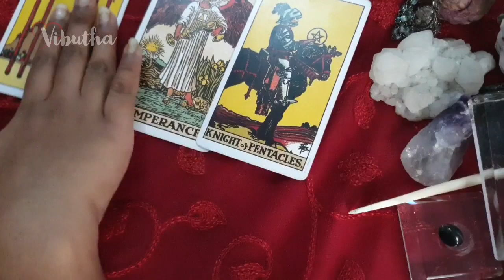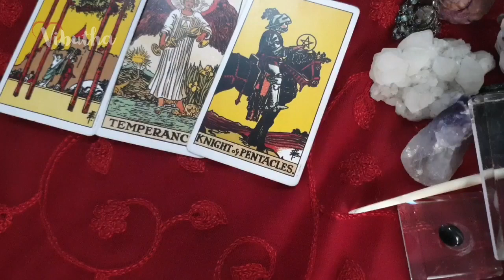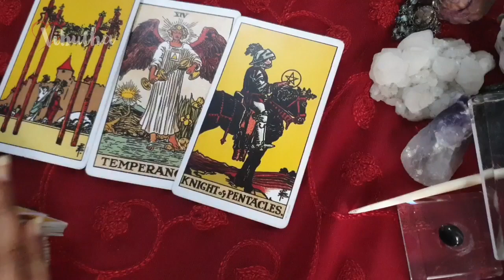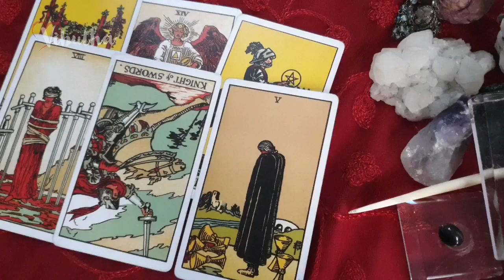Libra daily love tarot reading ♎They are going to come back to you!!!♎22nd March 2021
✨❤Hi my lovely  libras How are you all doing? Hope your all having an wonderful day

                                                         vibutha_love_divinations

vibutha_love_divinations

What personality is Libra?

What are Libras weaknesses?

Is Libra a good sign?

Who should a Libra marry?

libra horoscope
libra facebook
libra personality
libra month
libra dates
libra celebrities
libra meaning
libra sign

libra horoscope 2021 - ganeshaspeaks
libra horoscope 2021 susan miller
libra 2021 career predictions
libra horoscope 2021 golden horoscope
libra horoscope 2020 ganeshaspeaks

libra horoscope july 2020
libra horoscope month
libra horoscope dates

libra personality
libra horoscope 2020
scorpio horoscope
libra horoscope month
libra horoscope weekly
libra horoscope | today prokerala
What kind of person is a Libra?

What is lucky for Libra?

What signs do Libras attract?

Is 2020 good for Libra?

libra today
libra tarot card 2020
libra tarot youtube
libra horoscope love
libra tarot september 2020
Who is a Libra compatible with?

Who is Libras soulmate?

What is Libra man's best match?

What are Libras like in love?

Do Libras fall in love quickly?

Who will a Libra marry?

Who is Libra's soulmate?

daily horoscope
libra monthly horoscope
libra today horoscope 2020
libra horoscope weekly
libra daily horoscope truthstar